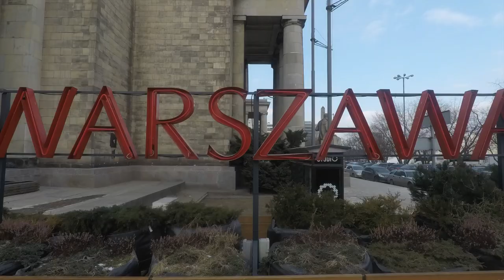Wochenend-Trip Warschau, Polen VLOG Teil 1/2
Diesmal sind wir nicht mit dem Camper unterwegs, sondern sind mit dem Flugzeug nach Warschau, Polen geflogen.
Flug mit Ryanair von Flughafen Karlsruhe/Baden-Baden nach Warschau-Modlin.

Gefilmt mit der GoPro Hero 5 Black + Rode Mic.

Vielen Dank
Pälzer on Tour